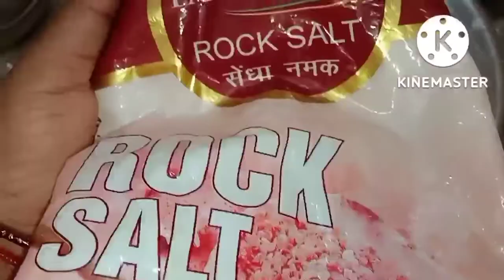ठंडी में बच्चों की मालिश के लिए तेल कैसे बनायें // Baby Massage Oil At Home Very Effective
Sushma real life vlog

नमस्ते दोस्तों 🙏 मेरे छोटे भाई- बहन को प्यार भरा आर्शिवाद और मेरे माता- पिता को चरण स्पर्श और कैसे हैं आप सभी आशा करती हू आप सभी बहुत अच्छे होंगे
मेरी विडियो देखने के लिए बहुत - बहुत धन्यवाद आप लोगो का🙏

और मेरा मनोबल बढ़ाते रहिये 🙏

दोस्तों इस विडियो मे मैं ठंडी में बच्चों को मालिश करने के लिए तेल बनायीं हूँ गाँव के तरीके से दोस्तों मैं अपने बच्चों को मालिश करने के लिए ऐसे ही तेल बनाती थी और इसी तेल से मालिश करती थी और दोस्तों अब भी मैं ऐसे ही तेल बनाकर रख देती हूँ

 दोस्तों आशा करती हू आप सभी को विडियो पसंद आई होगी🙏

bachcho ke malish ke liye tel kaise banaen
thanthi ke liye tel kaise banaen
jodo ke dard ke liye tel kaise banaen
dard se aram pane ke liye tel kaise banaen
baby malish tel kaise banate hai
baby massage oil
baby malish kaise kiya jata hai
baby massage
malish ke liye tel kaise banaen
baby tel malish
bacchon ki malish kaise karate hain
malish ka tel banane ki vidhi
new born malish